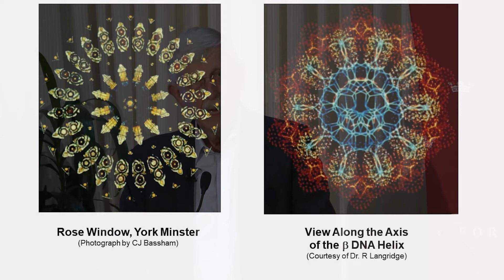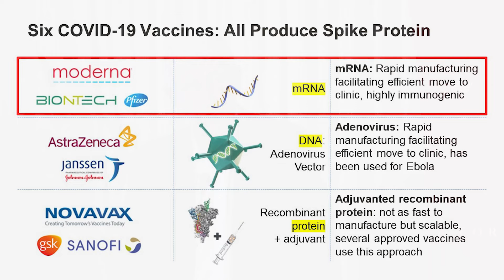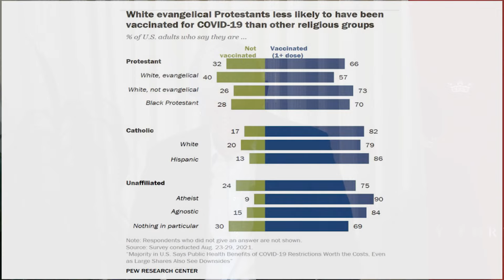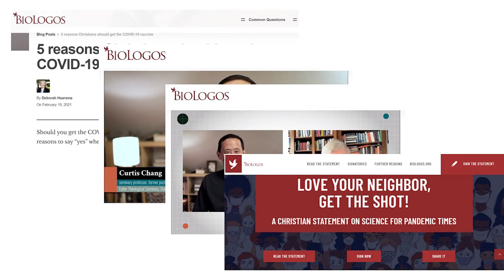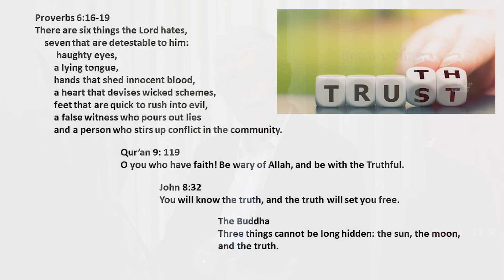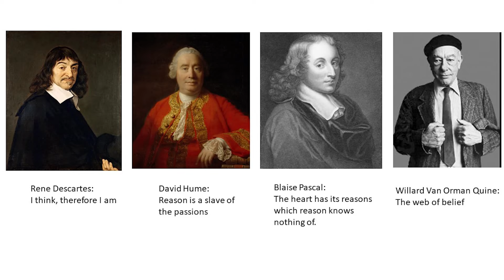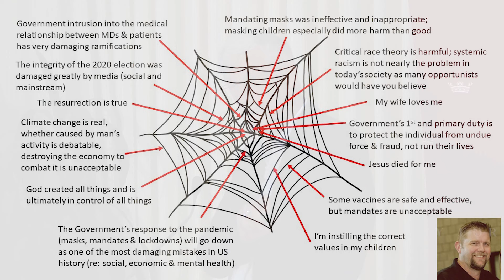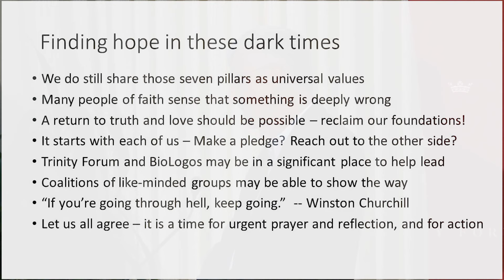Science, Faith, Trust, and Truth with Francis Collins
Dr. Francis Collins spoke at The Trinity Forum's Evening Conversation on July 19, 2022 about science, faith, trust, and truth.